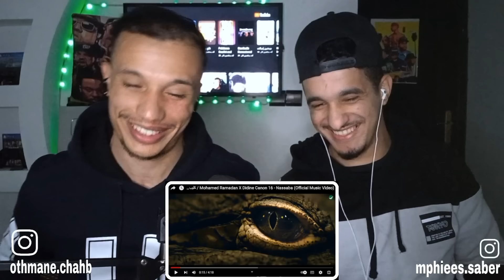Mohamed Ramadan X Didine Canon 16 - Nassaba [Reaction] 🇲🇦🇩🇿🇪🇬 العالمية🔥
نتمناوا تعجبكم ردة الفعل خوتي  تحياتي لكم 📌